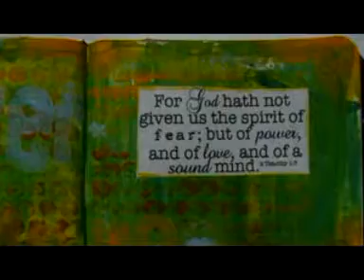Art Journal "Spirit of Power"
This page is for Word Art Wednesday with a scripture from 2 Timothy 1:7